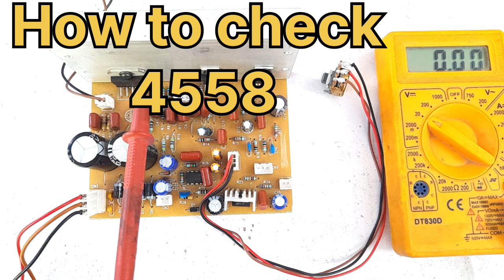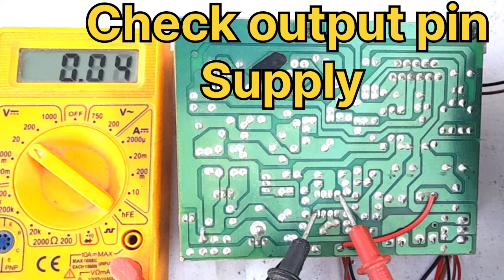4558 की जांच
4558 Pre Amplifier I.C / HOW TO CHECK 4558 I.C